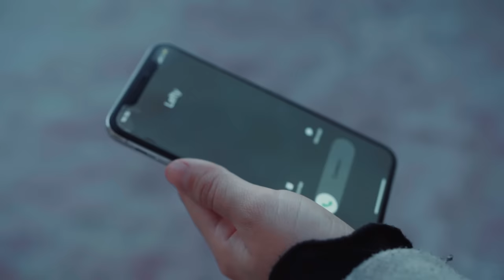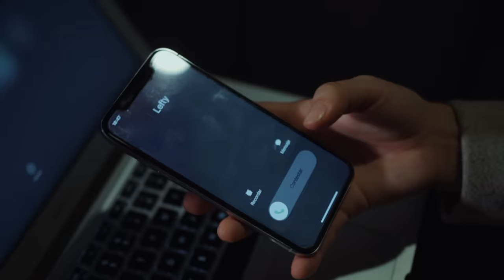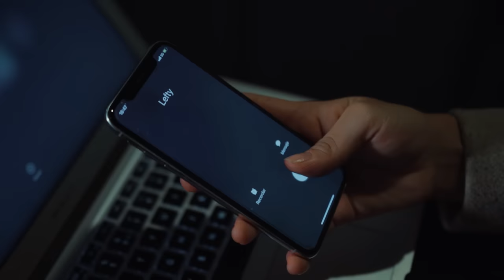Lefty SM x Nanpa Básico - Tu Teléfono 📞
Escucha a @LEFTYSMOFICIAL x @NanpaBasicoOficial

Mezcla: Cirujano Resendez
Mastering: River
Beatmaker: La Bruja En El Beat
Arreglista: Jose Macario
Film y Edición: John Rodriguez
Dirección: Daniel Takenaga
Producción de Video: Brandon Galán, Edwin Tzolkin, Anthony Sanchez
Auxiliar: TinyBones
Director Ejecutivo: Alan Rodrigo Ledesma Rios, Daniel Takenaga